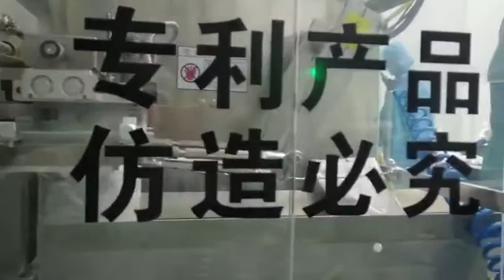Doypack packaging machine standup bag packing machine form fill seal machine